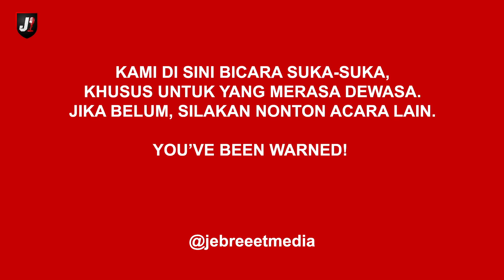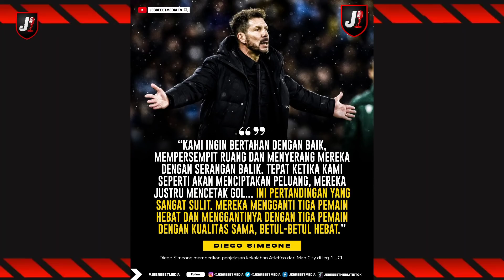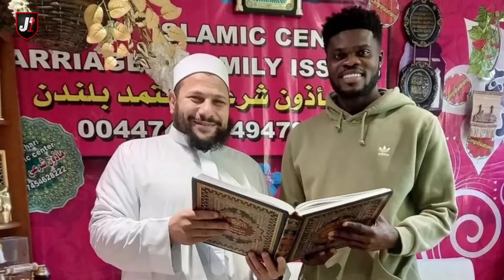LIVERPOOL & MAN CITY MENANG, SEBELUM DI EPL (CHELSEA, BARCA, MADRID, MUNCHEN) - DPI - EPS 649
Champions League masih dalam prediksi, mungkin ini persiapan jelang bertarung di EPL, selain itu ada Madrid dan Chelsea yang sedang goyang siapa yang akan lebih unggul, sedangkan Barca merem di UEL, dengan penampilan spesial dari Coach Ricky Nelson, selengkapnya hanya di DPI